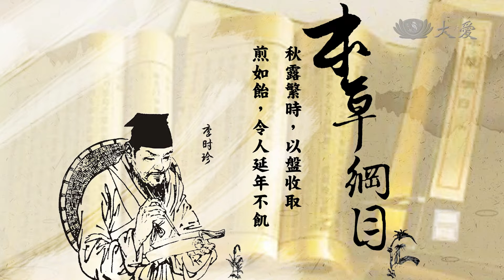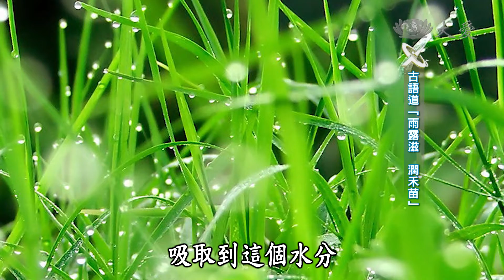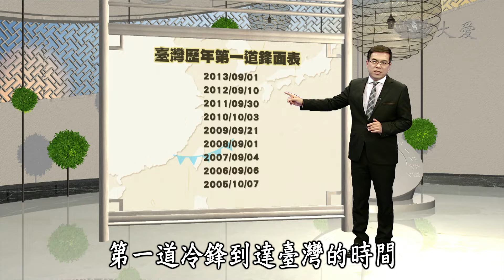【節氣樂活家】20140905 - 白露(上)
我們又進入一個新的節氣 - 白露，這個節氣有想想象空間，白白的露水，是一個物候的節氣，不是天文類的，,古人說「白露勿露身，早晚要叮嚀」，就是早晚要多穿點衣服。為什麼古人稱此時為白露而不是秋露呢?因為古人以四時配五行，春夏秋冬分配屬五行的木火金水,所以秋屬金，金色白，故以白形容秋露,所以稱此時節為白露。從這時候開始，隨著夜晚和清晨溫度的下降，空氣中的水氣就容易在樹葉上凝結成露水。